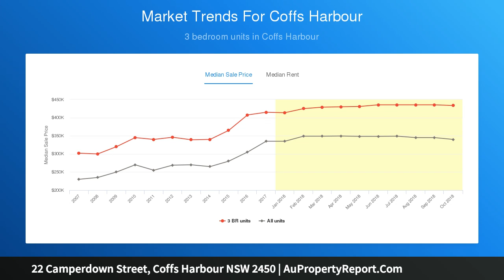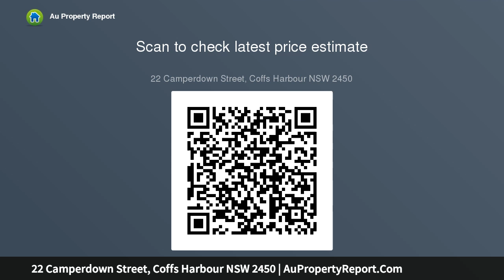22 Camperdown Street, Coffs Harbour NSW 2450 | AuPropertyReport.Com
22 Camperdown Street, Coffs Harbour NSW 2450
Property Type: apartment
Bedrooms: 15
Bathrooms: 15
Car Space: 7
Block of seven apartments, harbour views, development potential...